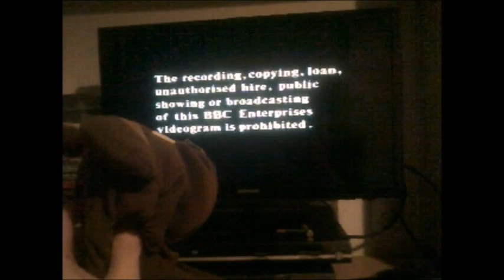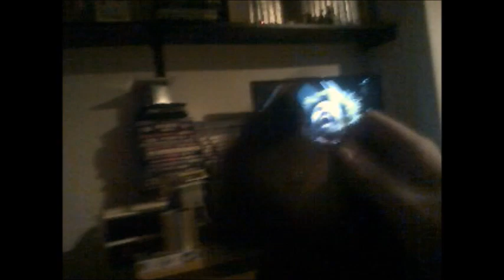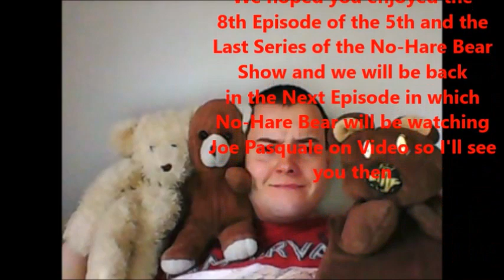The No Hare Bear Show Series 5 Episode 8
This is the 8th Episode of the 5th and the Last Ever Series of the No-Hare Bear Show and this time No-Hare Bear and his Old Friends are Watching 1 Episode each from 3 Series of Blackadder beginning with Blackadder the Third today.